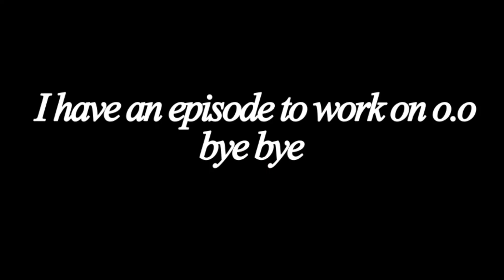So I remade the WIP-